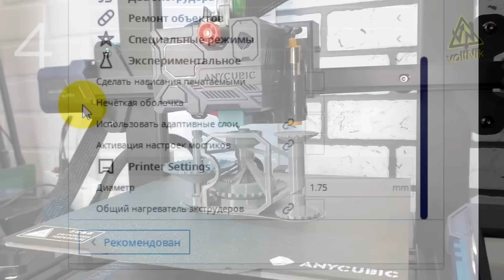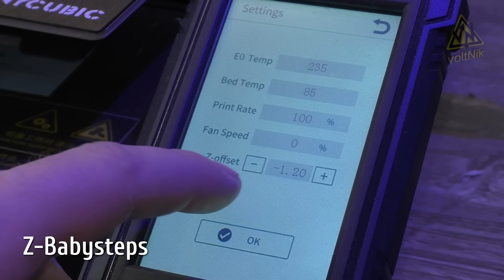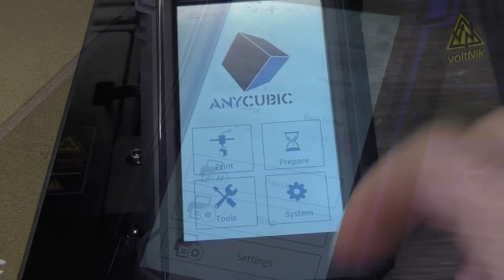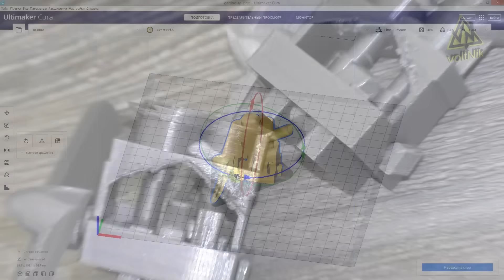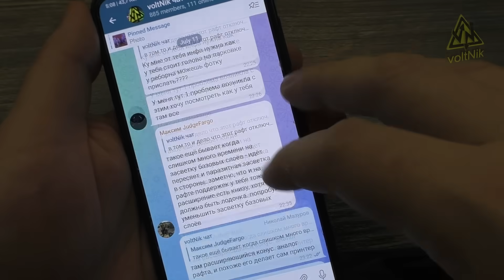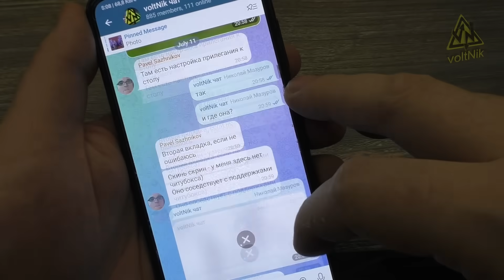5 КРУТЫХ ВЕЩЕЙ НА 3D ПРИНТЕРЕ ANYCUBIC KOBRA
Ссылки на модели:
1. Крепления экшн-камеры: прислал заказчик